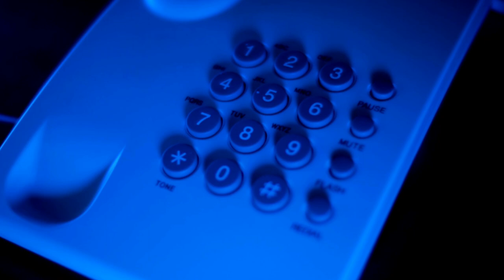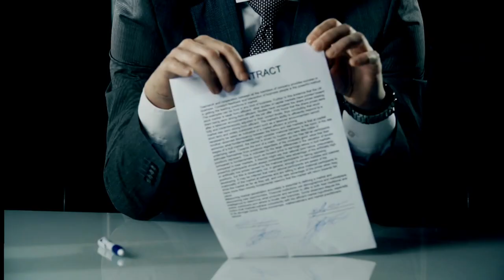How To Identify Fake Calls Of Naukri.com for Jobs in Multinational